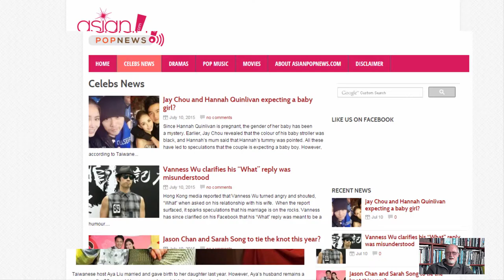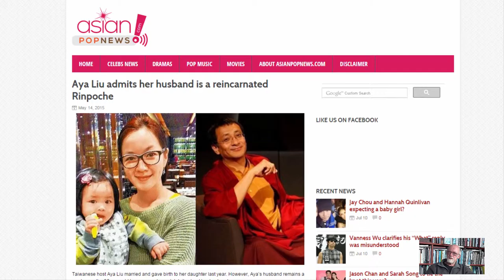UBER COOL TIBETANS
Can you be Tibetan and be hip in, of all places, Beijing? Everything we hear is about how Chinese look down on Tibetans as dirty, smelly, primitive, backward, ungrateful and even dangerous. Yet among the artists, film makers and entrepreneurs of Beijing’s cool Chaoyang district, it’s totally cool to have a Tibetan friend, preferably a lama. China is changing, though the Communist Party may be the last to know. China’s urban taste makers and culture shapers have discovered the Tibetans, that they are quirky, surprising, edgy, challenging, quiet, direct, straight talkers with a lot of insight into the human condition.

So now China’s media, especially the gossip sites, are full of which movie star is a student of which lama, and who has had his baby. Just like the west really, the lamas are on the celeb pages of the A-listers, because everyone is inclined to awaken, but some want to be first. Here’s the scoop on Beijing’s glam gossip scene and the fashion for Tibetans and their Buddhism. Just as the Dalai Lama predicted years ago.